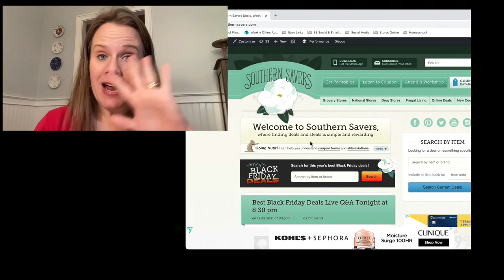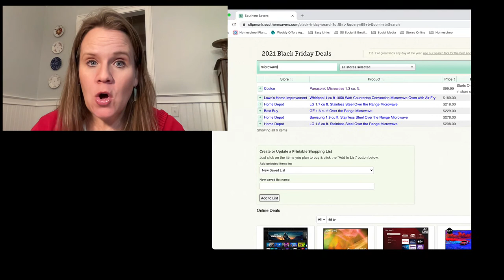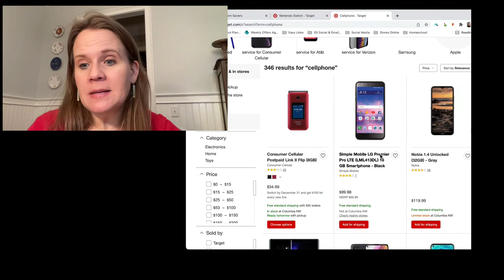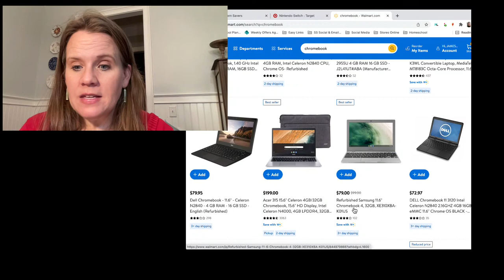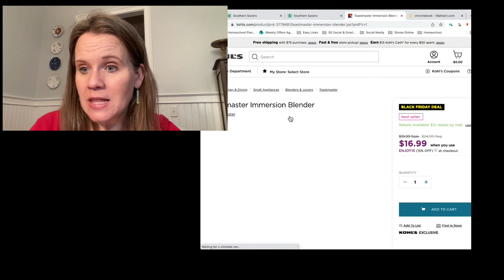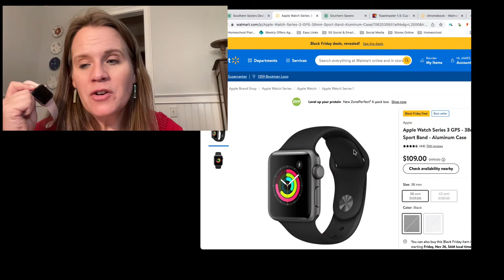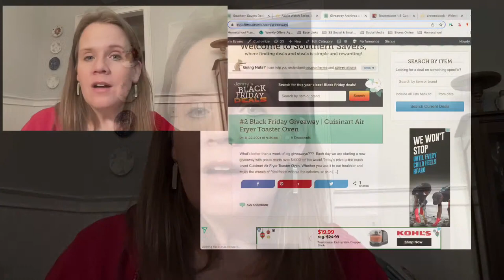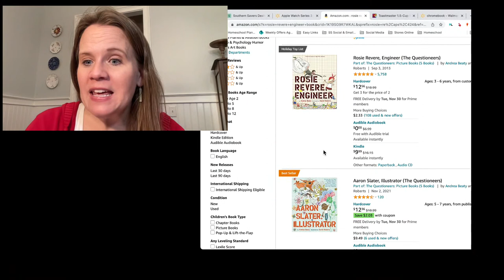Top Black Friday Deals + Live Q&A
We are officially in the biggest sale weeks of the year so let's chat who has the best Black Friday deals on all the top items this week!

If you are looking for the best deal on a particular item, use the Black Friday Ad Search